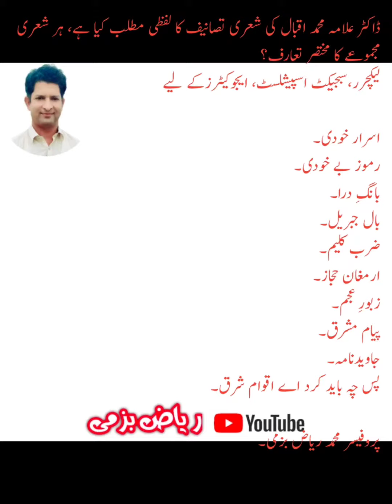Educaters jobs preparation/ Educaters jobs ky tayari /علامہ اقبال کی جملہ شعری مجموعوں کا لفظی مطلب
Educaters jobs 2022
Educaters jobs complete guidance
 How to prepare for Educaters
Educaters
Basic course for Educaters